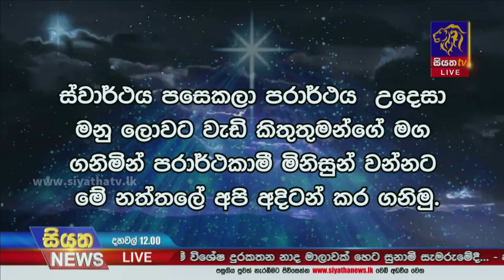අසිරිමත් නත්තල උදාවේ - ප්‍රධාන දේව මෙහෙය හල්පේ දෙව් මැදුරේදී | Siyatha News